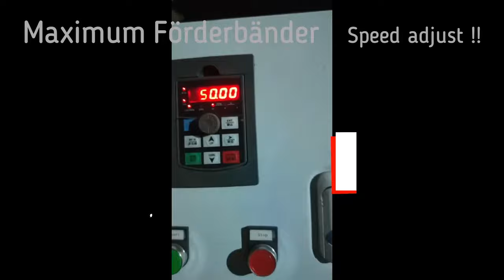MAXIMUM Förderband 3000W Elektro 40cm Breite Shoppreis: 6779€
langfristige Ersatzteilversorgung
Zusätzliche Hersteller Garantie zur gesetzlichen Gewährleistung
1 Jahre auf Motor !

Bitte Anfragen zum Produkt, Auftragsstatus, Lagerabholung, Liefertermine

2750023